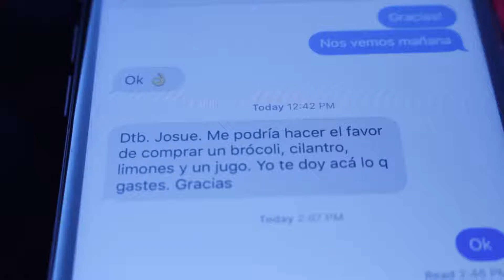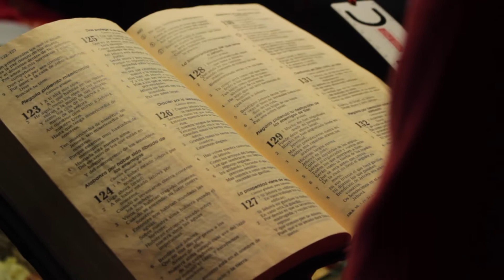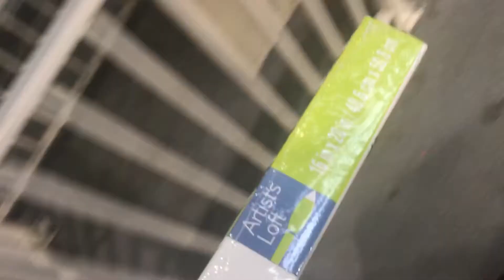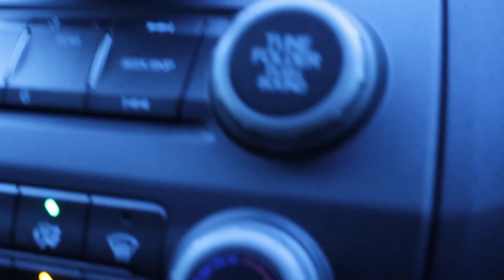Thanksgiving 2017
Its been a while! I will try to post more frequently, I just had to get this out there! Enjoy :) Share and Comment! I'M BACK!